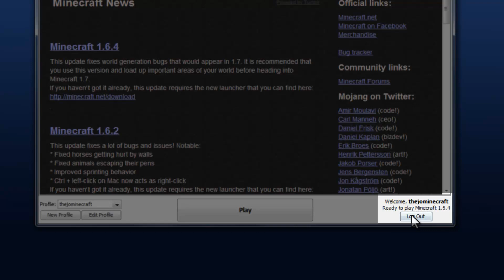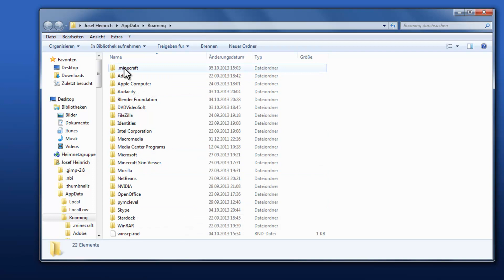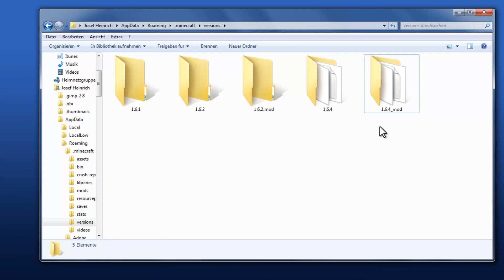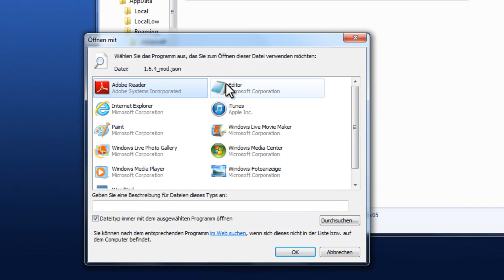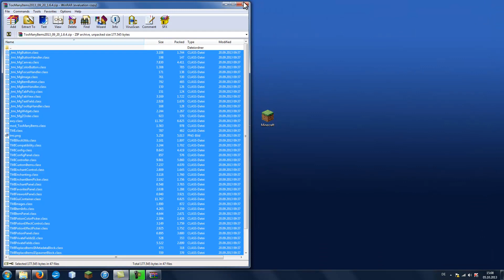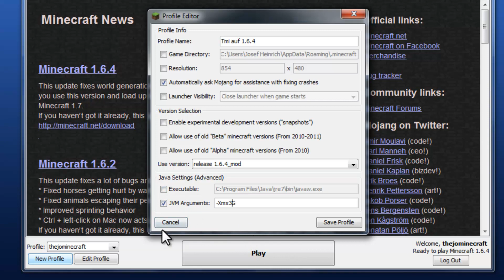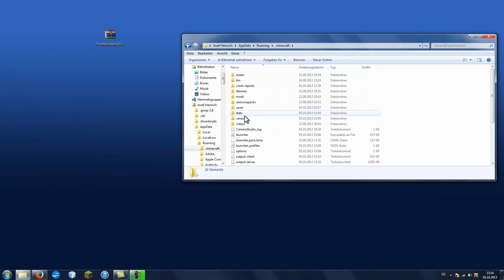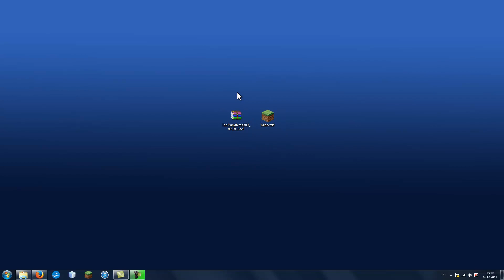Minecraft 1.6.4 How to install a mod [ Deutsches tutorial] - INV Edit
Ich zeige euch wie ihr einen mod ab der 1.6 installiert. Als Beispiel too many items. Viel spaß